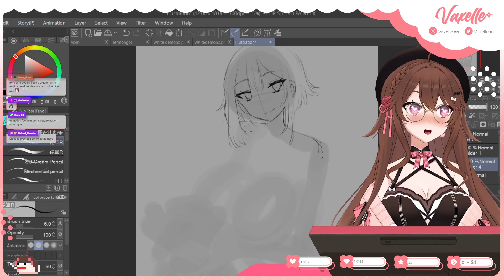si beso a alguien quedo embarazada no?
💖!Sigue a vax por aqui tambien!💖

Directo original:

✨✨ No soy vax, este es un canal que se dedica a re subir su esquizofrenia✨✨